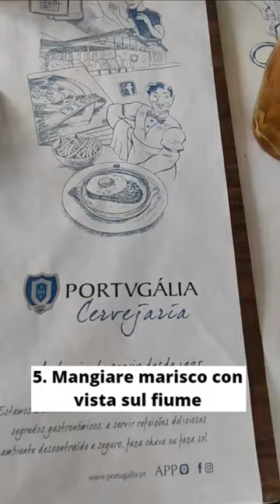10 COSE DA FARE A LISBONA pt.2